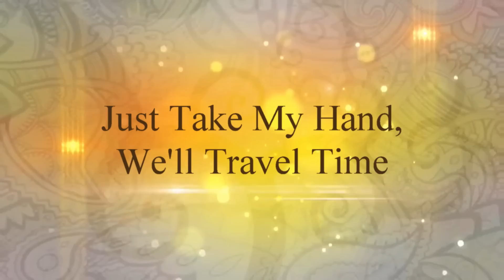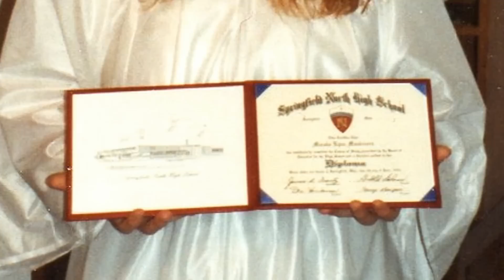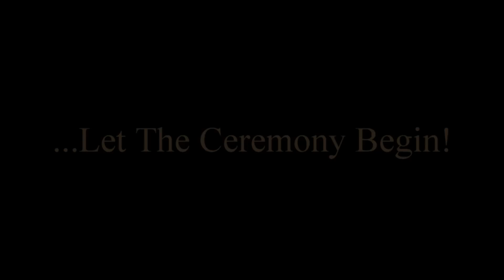JustinJustinMarshaMarsha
Uploaded Preview Video For Bride & Groom To Review Before Printing Final.
Song: "Turning page"
Album: The Twilight Saga: Breaking Dawn - Part 1 Original Motion Picture Soundtrack